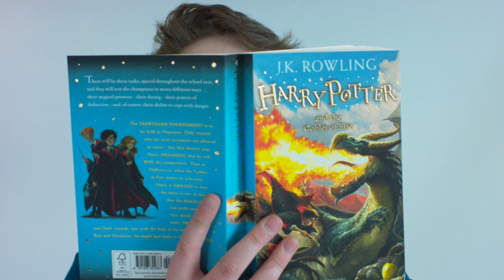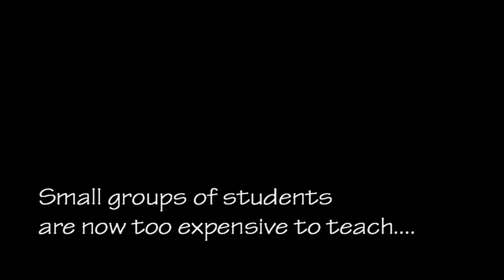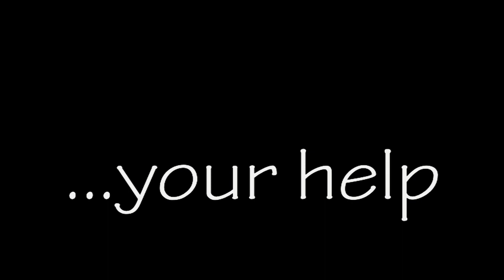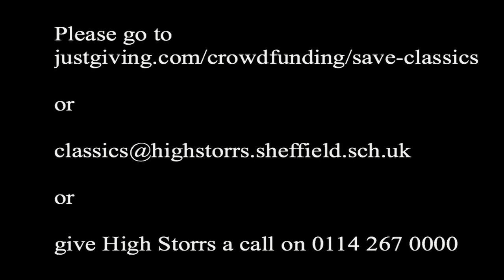High Storrs LOVES LATIN - one school's fight to keep Classics alive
I made this film in 2018 to help High Storrs School, Sheffield, to be able to continue to teach Latin, which was under threat from budget cuts. In the end, they raised the money and Latin was saved, for now.
I was a pupil there is the 1960s, hence my interest.